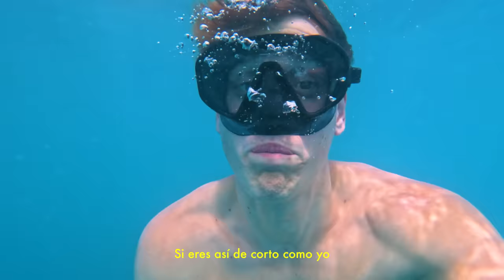Estas Medusas NO Pueden Picarte